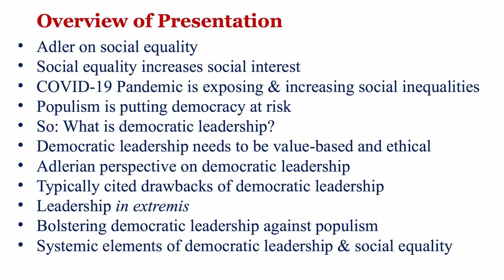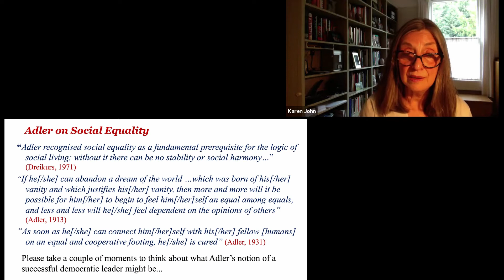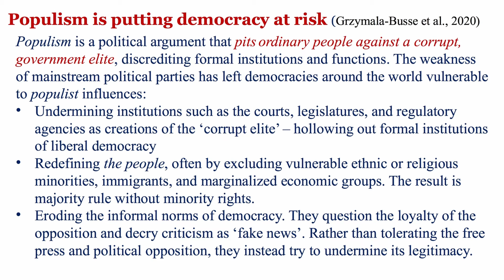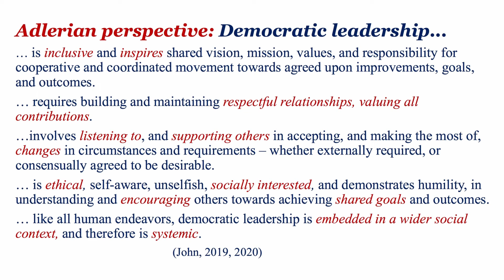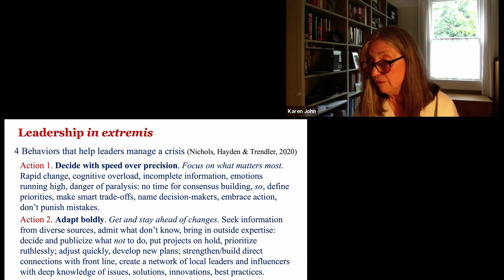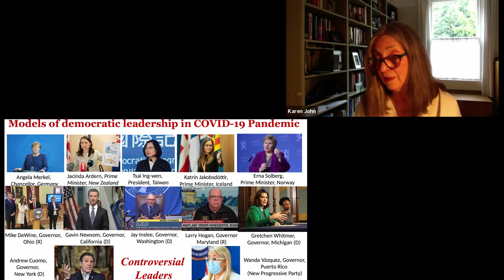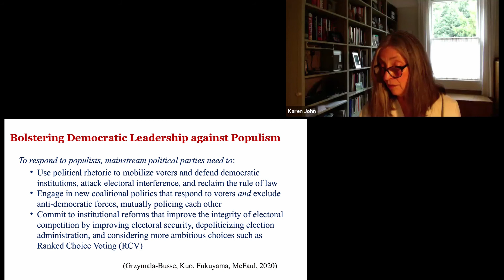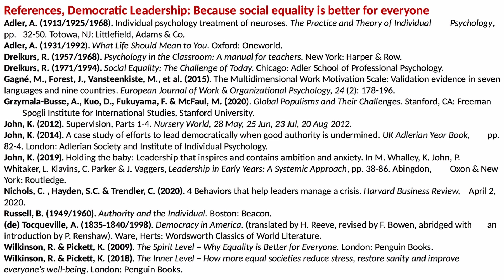Deutsch: Dr. Karen John über demokratischen Führungsstil beim virtuellen ICASSI 2020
Virtuelles ICASSI/ Alfred Adler/ Rudolf Dreikurs/ Sommerschule/ Individualpsychologie